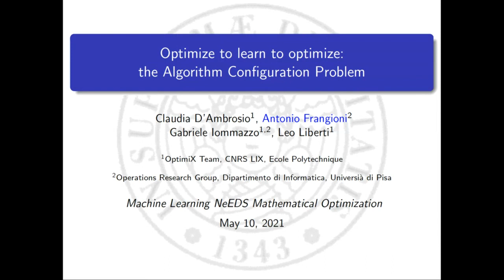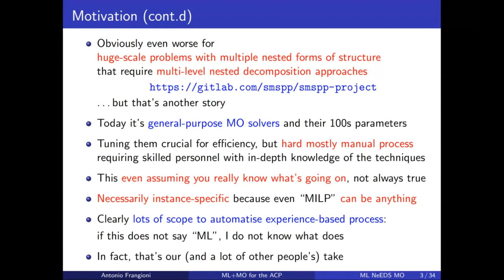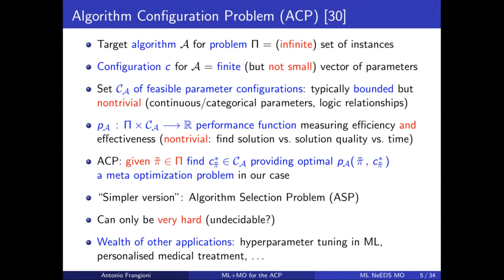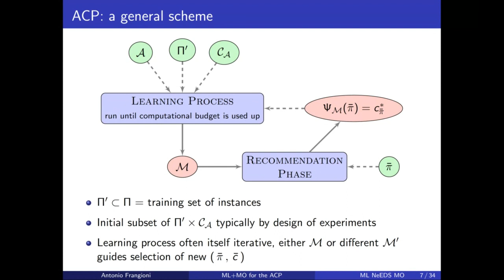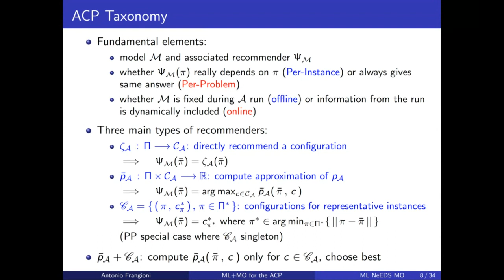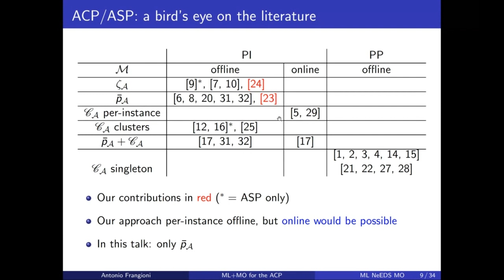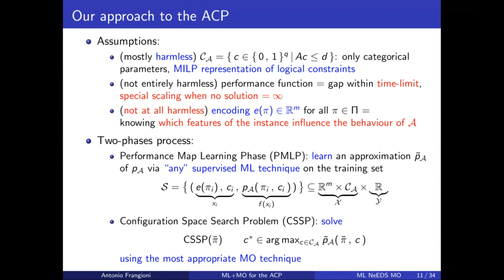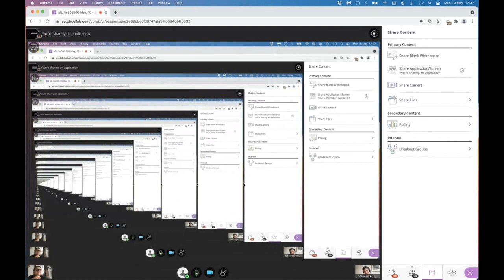Machine Learning NeEDS Mathematical Optimization with Prof Antonio Frangioni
Abstract: Given a problem (P) and a parametrised algorithm A for solving instances of (P), the Algorithm Configuration Problem requires to find the parameters configuration C of A yielding the highest performance p(I;C) of A for solving a given instance I of (P).

Thus, ACP is an optimization problem on the known set F of feasible configurations; however, usually no analytic form of its objective p(I;.) is known. Therefore, it is natural to try to learn an approximation p_M() of p() by some Machine Learning approach, and then use p_M(I;.) as the objective of the ACP. Most approaches doing so in the literature treat p_M() as a black-box and use the corresponding methods. However, these methods are known not to scale well as the number of parameters in C increases, which is always the case with complex algorithms having tens or hundreds of them.

We take a different stance, whereby we exploit the mathematical structure of the ML approach underlying p_M to formulate the ACP as a (typically, mixed-integer and nonlinear) mathematical program on F. Thus, we can solve it with all the available sophisticated machinery, and even off-the-shelf optimization tools, hopefully scaling more efficiently to large search spaces F. Our approach is in general applicable to diverse ML approaches such as logistic regression, support vector regression, neural networks, decision trees, etc. We will quickly review the relevant literature, point out the several nontrivial issues that need to be overcome, and present some computational experiments on the solution of hard combinatorial optimization problems by means of a general-purpose MILP solver.